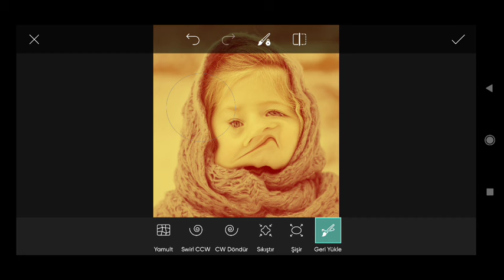Trending HDR video / A Screen Of Pure Pink sdc editing cc | Background / Bp Backdrop A380F #922